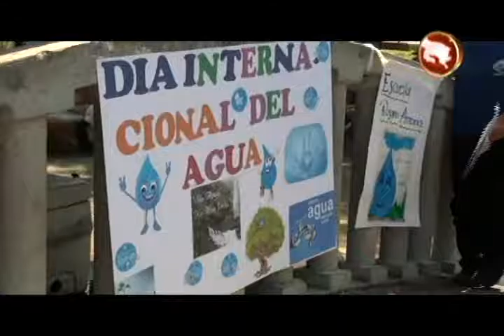ESTUDIANTES GENERALEÑOS APRENDIERON SOBRE LA PROTECCION DEL AGUA